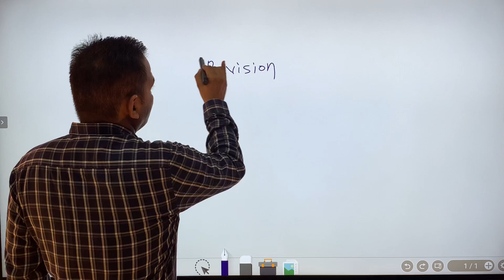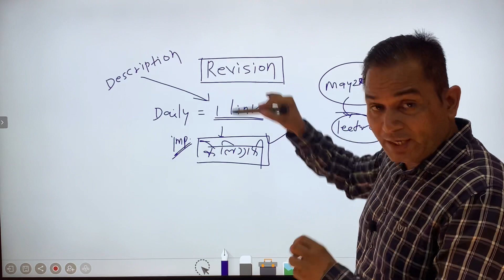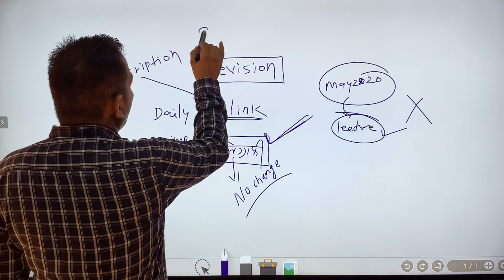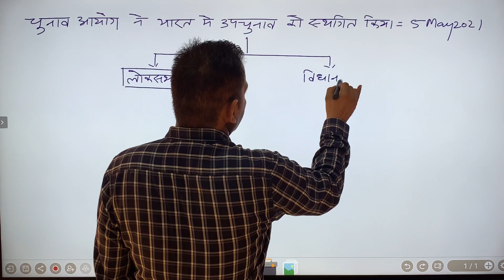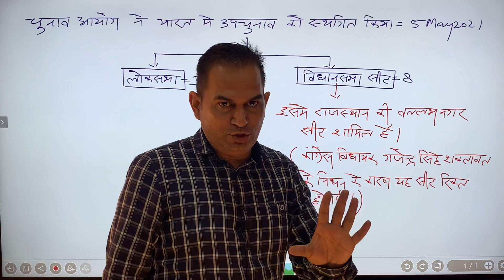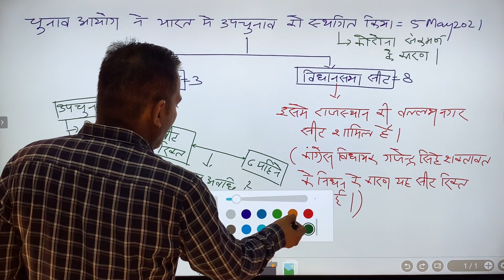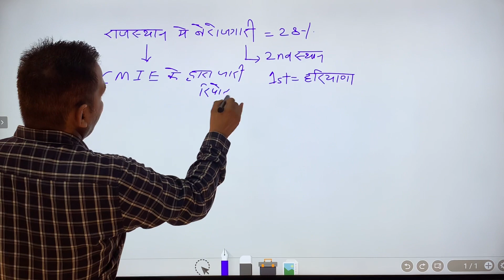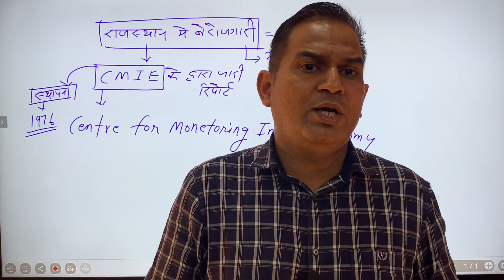RAJASTHAN SMART CURRENT-8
smartcurrentgk rajasthancurrentgk Indiaandworldcurrentgk Rajasthan Current Affairs |India Current Affairs |World Current Affairs